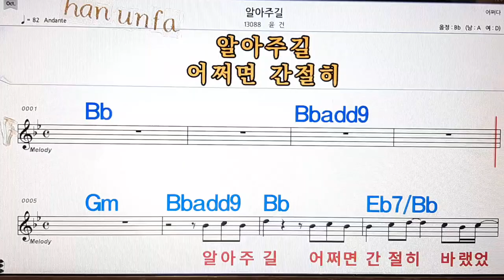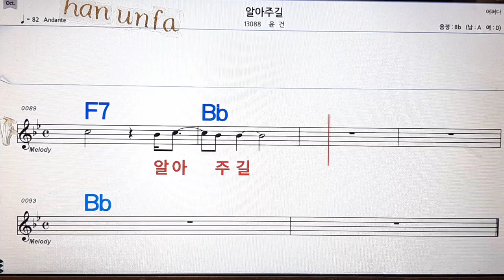알아주길/윤건💋노래방, 통기타 , 코드 큰악보, 가라오케, 반주💖Karaoke, Sheet Music, Chord, MR